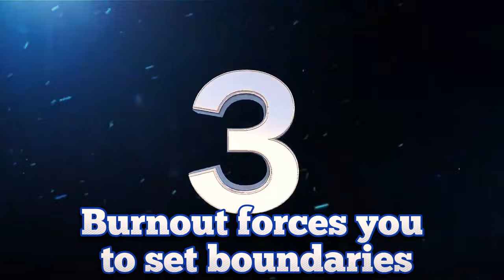It's Better to Burnout Fast and Get it Over With!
It's better to burnout fast and get it over with to make your comeback sooner!  That sounds odd, but unless you’ve experienced burnout you just don’t know until you know what’s happening to your mind and body.  to learn more about the warning signs of burnout

As a way to say, “Thank You for watching”, use code ‘WOS60’ for a 60% discount (for a limited time) on this course that can be the difference between you having to stop life to recover from burnout or continuing on to reach your goals.

Burning out doesn't have to be the enemy!
Get ready for an alternative view on burnout because I'm about to show you why hitting rock bottom could be the launchpad to your greatest comeback yet! Remember, sometimes the greatest journeys start with a little burn.

It's easy to push yourself to the point of burnout. But with these tips on how to avoid burnout and how to recover from it, you'll learn how to take care of yourself and your business in a sustainable way. Burnout can humble you, but it can also make you stronger. Let's turn burnout into an opportunity for growth and success!

If you think burnout is just a buzzword, think again. This video will reveal the shocking truth about burnout and how it can humble even the most successful entrepreneurs.

Learn how to avoid burnout and recognize the signs before it’s too late. We’ll also share tips on how to recover from burnout and achieve a healthier work-life balance. Don’t let burnout ruin your business and personal life - watch this video to find out more!

Chapters
00:00  An Alternative View on Burnout
00:23 Burnout is a Wake-Up Call!
01:10 Burnout Sparks Creativity
01:51 Burnout Forces You to Set Boundaries
02:44 Burnout Humbles You in the Best Way
03:28 Don’t Despair!

🎧 Try Audible Premium Plus FREE for 30 Days
📖 Brian Tracy - No Excuses!: The Power of Self-Discipline for Success in Your Life - Audible Audiobook
📖 The 7 Habits of Highly Effective People: 30th Anniversary Edition Audible